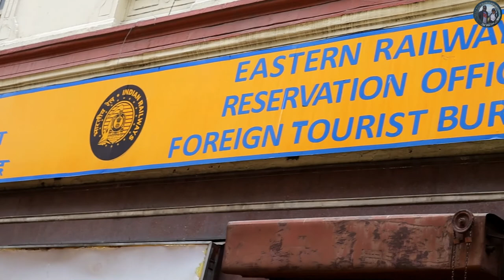কলকাতা নিউ মার্কেটে শুধু বাংলাদেশী | kolkata newmarket shopping | new market kolkata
Hello our lovely people!
On this Channel you will see about Tour and Food related Tour guide lines with delicious food items. And don't miss our next Video!

Tour Cost/ Per Person
Dhaka to Benapole Train Rent Non Ac BDT. 480/=
Petropole To Bongaon Rail Station CNG RS. 50/=
Bongaon to Sealdah train .RS. 20/=
Hotel Rent RS. 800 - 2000/=
Kolkata To Dehli To Jummu Tawi Train Sleeper Rent RS. 1500/=

Track: Koven x ROY KNOX - About Me [NCS Official Video]